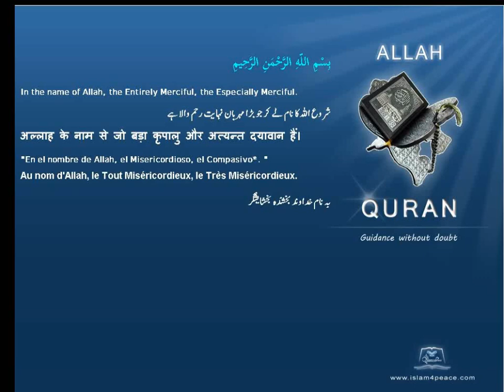Quran Bulgarian Translation 110 النصر An Nasr Divine SupportMedinan Islam4Peace com